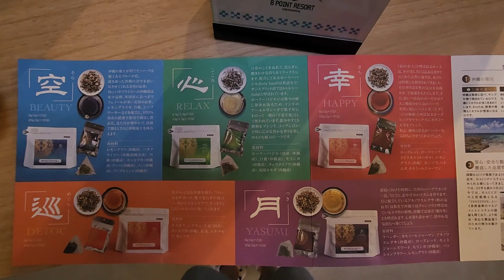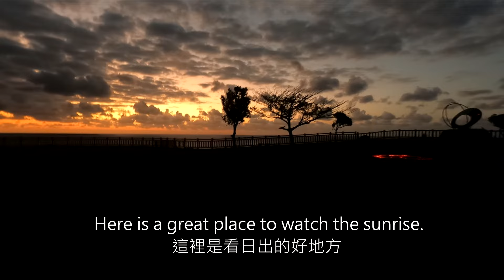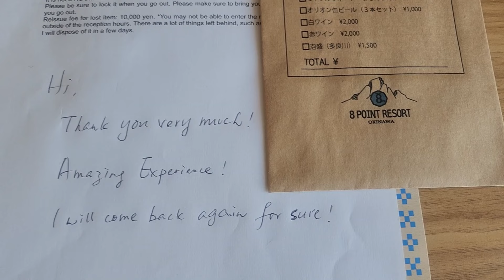沖繩グランピングリゾートがオープン I Best New Resort at Okinawa I 沖繩最新露營渡假村 [8 Point Resort]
大家好，小弟又同大家分享旅遊體驗同資訊。今次目的地係日本沖繩，希望藉由七日短短嘅旅程可以帶多D沖繩最新的資訊比大家。今次同大家用另一個拍攝方法推介我好鍾意嘅住宿體驗。

多謝大家一直以來對我既支持!

This is a new camping feel resort opened at Dec 2022. Enjoy the superb view from the hill and the extraordinary space you can enjoy in nature. 6 luxury dome tents and a private space with a sense of openness.

Really one of the excellent holiday experience I ever got. The location, view, facilities, services and atmosphere is perfect to me. Get a quick view on my video and you'll see what I experienced.

2022年12月にオープンした新しいキャンプ感覚のリゾートです。 高台からの絶景と自然の中で楽しむ非日常空間をお楽しみください。贅沢なドームテント6棟と開放感のあるプライベート空間。

本当に私が今までに得た素晴らしい休日の経験の 1 つです。場所、景色、施設、サービス、雰囲気は私にとって完璧です。私のビデオを簡単に見ると、私が経験したことがわかります。

Facebook : 眼袋攝影 . 旅遊攝影資訊平台 . Eye Bags Photography